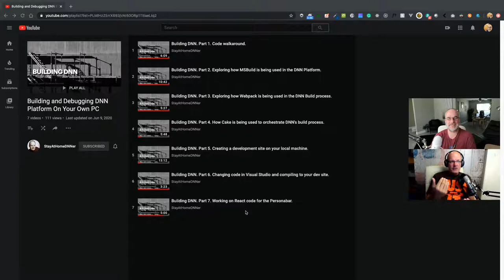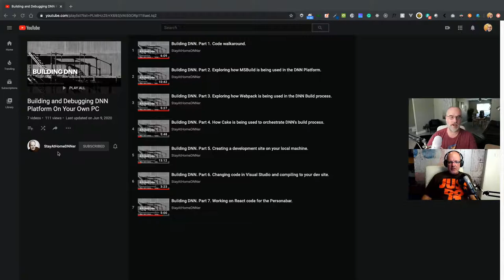DNN Dave w/ Peter Donker: Building and Debugging DNN Platform On Your Own PC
In this live stream, I talked DNN build and debugging with Peter Donker.  Peter has a fantastic video series on the subject and it is a MUST VIEW for anyone wishing to build and debug DNN within a local development environment.  It is also helpful for those wanting to contribute to the open-source project - all are welcome!